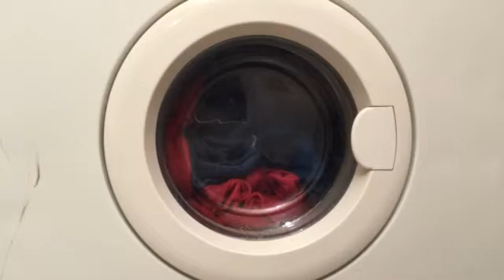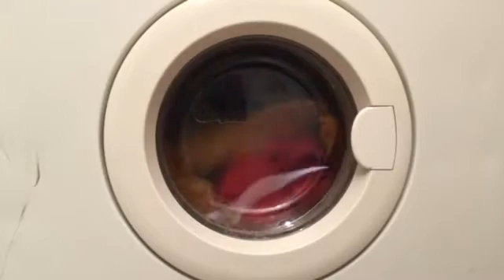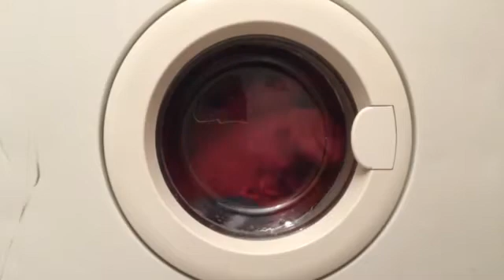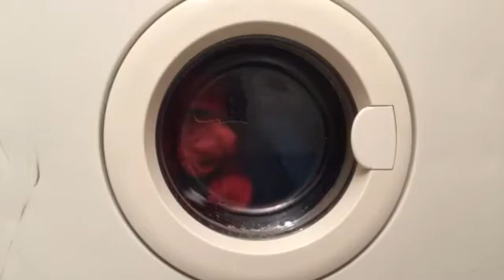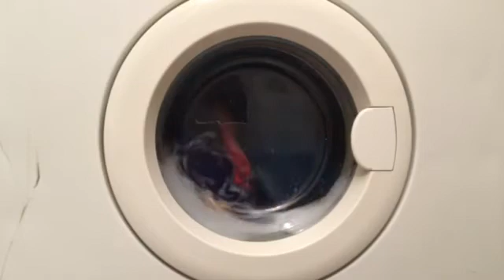Bendix Program 7 50' Mixed Wash